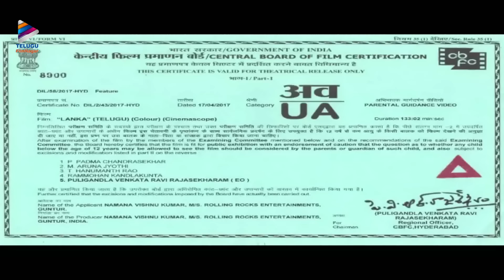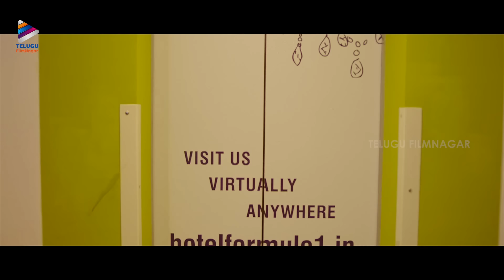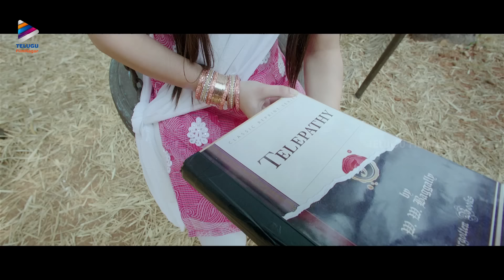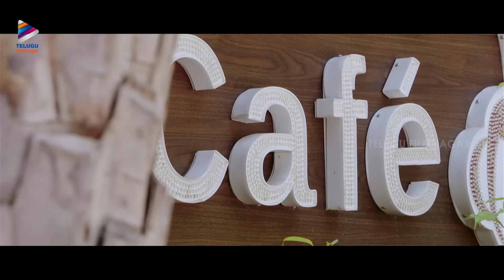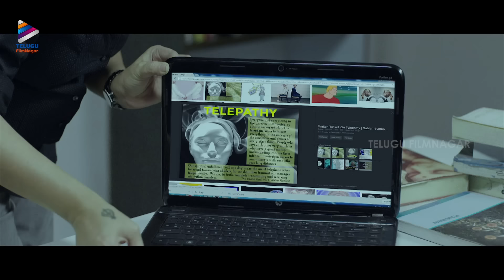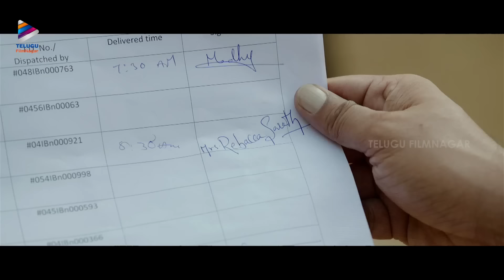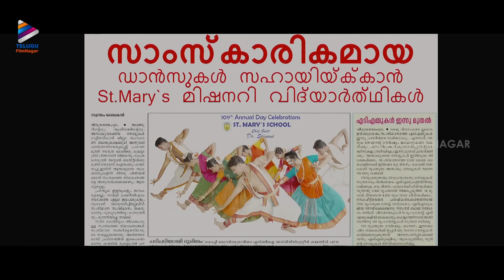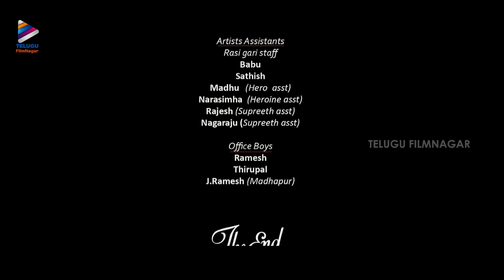Lanka Latest Telugu Full Movie | Raasi | Sai Ronak | Ena Saha | Sricharan | Telugu New Movies 2022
Lanka Latest Telugu Full Movie on Telugu FilmNagar. Lanka Latest Telugu Horror / Thriller Movie Starring Raasi, Ena Saha and Sai Ronak. Music by Sricharan Pakala. Directed by Sri Muni. Produced by Dinesh Namana and Vishnu Kumar Namana under the banner Rolling Rocks Entertainments.

Synopsis:
Malayalam actress Swathi (Ina Saha) joins debutant director Sai (Sai Ronak) to work on a horror short film in Hyderabad. They rent a guest house belonging to Rebecca (Raasi), an expert in telepathy. However, strange incidents take place at the guest house and eventually Swathi goes missing along with Rebecca. Decoding the mystery behind this forms the rest of the story.